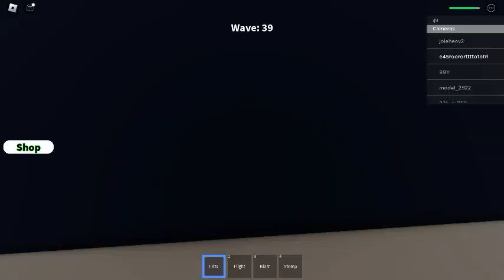Super Bathroom Battle เกมมิ่ง#2(part4)